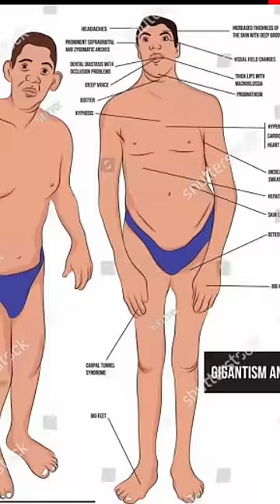Real Reason: Why The Great Khali Left WWE?